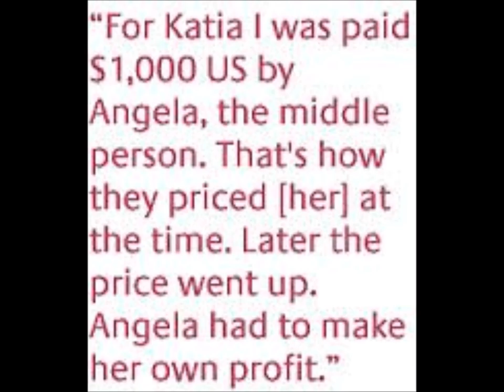WOMEN ARE SOLD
WOMEN ARE SOLD from the AMERICAN DREAMS album. Song of The Replacement System. Written and recorded by Jameison Kenny. The song title was put through a google image search, images were downloaded at random into windows movie maker and the music and images were fused "as is".

I added the last picture in the video, which extends beyond the end of the song, because something strange happened. The image was actually a picture of a bicycle but it appeared "as seen" when viewed through windows movie maker. Since the image was the next in line, I allowed it into the video for the bizarre nature of it's being.